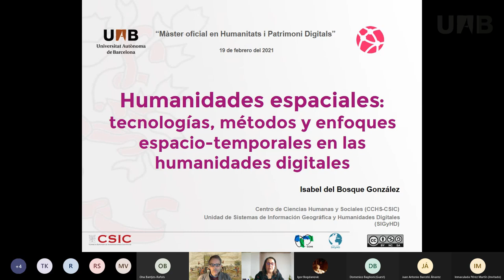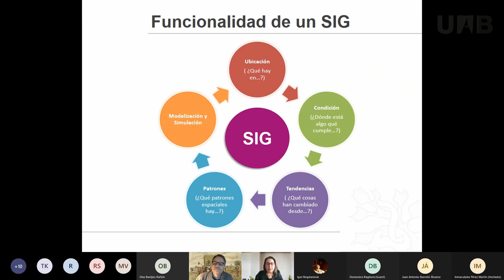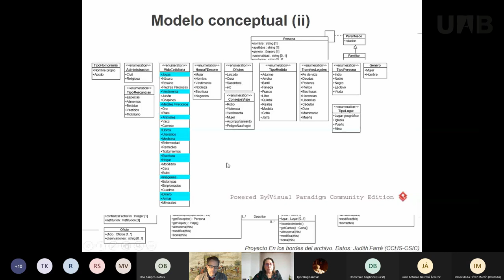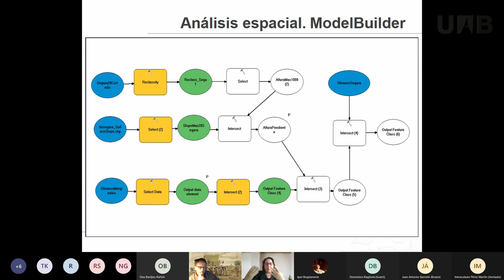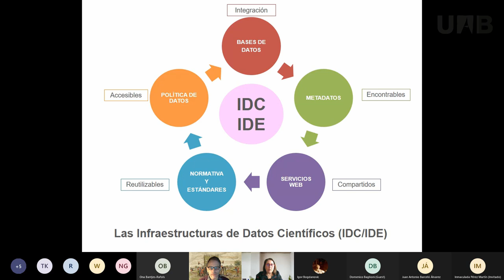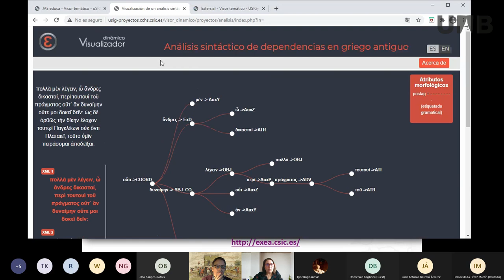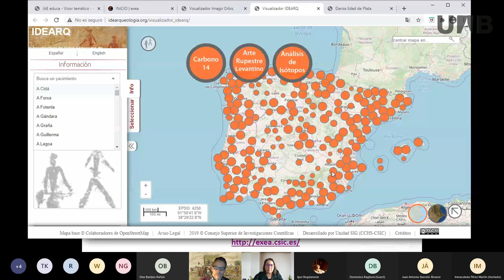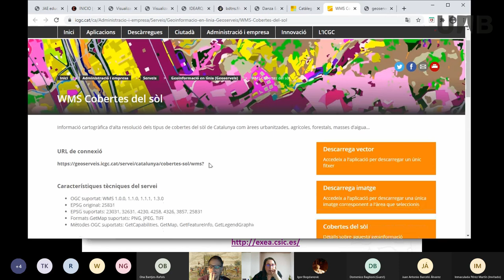Humanidades espaciales: Tecnologías, métodos y enfoques espacio-temporales en humanidades digitales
Enmarcada por las nuevas perspectivas derivadas del enfoque espacio-temporal en la aplicación a proyectos de investigación en humanidades digitales, esta conferencia pretende mostrar algunas de las más destacadas innovaciones en el entorno de la modelización de datos, geoetiquetado de textos y mapeado de narrativas, análisis espacial y textual, webmapping, visualizaciones dinámicas, gazetteers históricos o datos abiertos enlazados.

Isabel del Bosque González es Especialista en Cartografía, Sistemas de Información Geográfica (SIG) e Infraestructuras de Datos Espaciales (IDE). Es Ingeniera Superior en Geodesia y Cartografía por la Universidad Politécnica de Madrid (UPM) con el Diploma de Estudios Avanzados (DEA) de Ingeniería Geográfica de la UPM. Funcionaria de carrera del Cuerpo Nacional de Ingenieros Técnicos en Topografía (en excedencia) y del Cuerpo Nacional de Gestión de Sistemas e Informática de la Administración General del Estado (1992) ha desarrollado su trayectoria profesional en el Instituto Geográfico Nacional (IGN), primero en el Servicio Regional de Galicia y posteriormente en el Área de Observación del Territorio en Madrid. Desde el 2005 es jefa de la unidad de Sistemas de Información Geográfica y Humanidades Digitales del Consejo Superior de Investigaciones Científicas (CSIC).

Data de la conferencia:

19 de febrero 2021